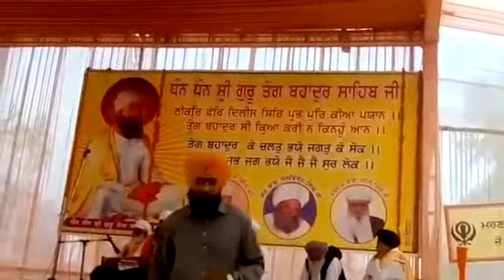U.P ਦੀਵਾਨ Jathedar santokh singh khalsa sirsa wale.9466518736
Jathedar Santokh Singh Khalsa...
ਜਥੇਦਾਰ ਸੰਤੋਖ ਸਿੰਘ ਖਾਲਸਾ ਸਿਰਸਾ ਵਾਲੇ,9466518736...
ਸਾਥੀ: ਗੁਰਲਾਲ ਸਿੰਘ ਸੰਧੂ,
ਜੋਗਿੰਦਰ ਸਿੰਘ ਜੋਗੀ